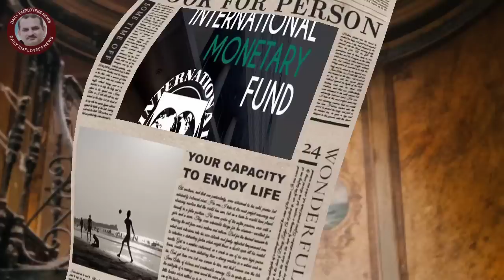no increase in salaries and pension latest update | Daily employees news